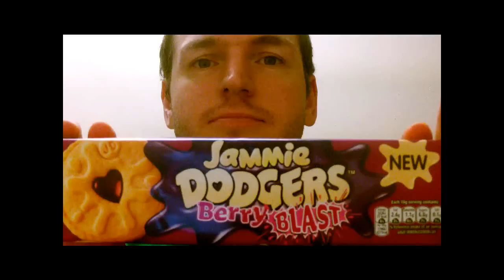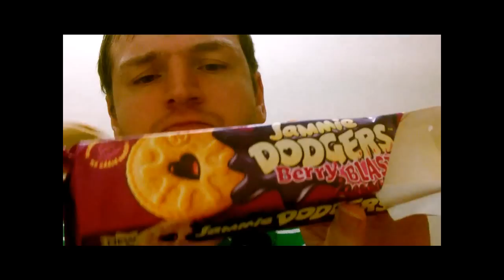Jammie Dodgers Berry Blast FIRST REVIEW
A new version on Jammie Dodgers was in Morrisons so I thought I would review them.